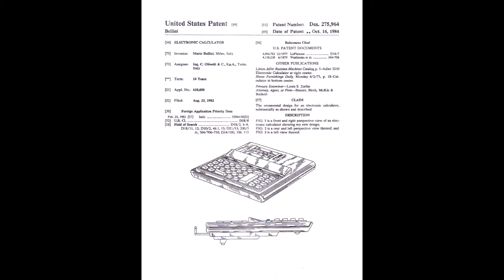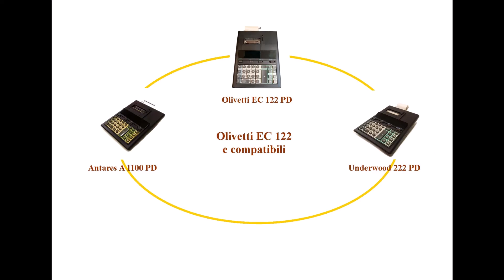Olivetti EC 121PD, 122PD, 162PD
Calcolatrici elettroniche scriventi Olivetti